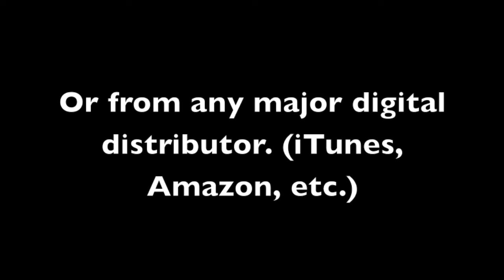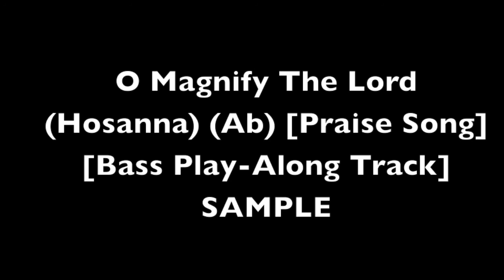O Magnify The Lord (Hosanna) (Ab) [Praise Song] [Bass Play-Along Track] SAMPLE